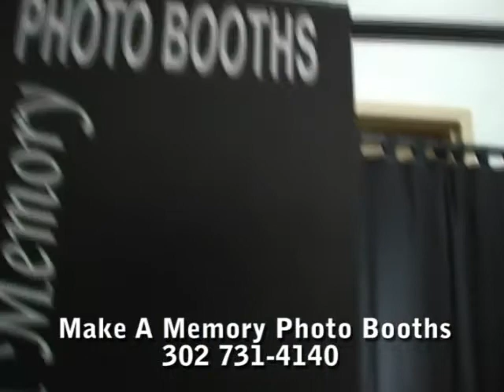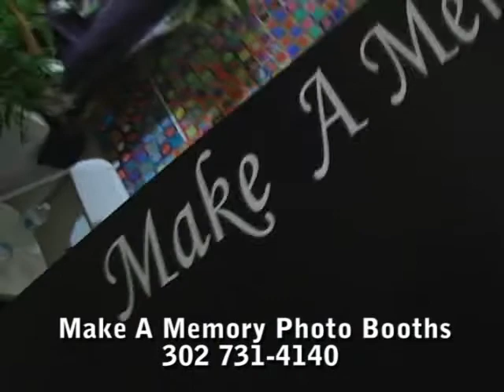MAKE A MEMORY PHOTO BOOTH @ B2B MIDDLETOWN